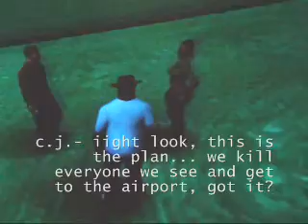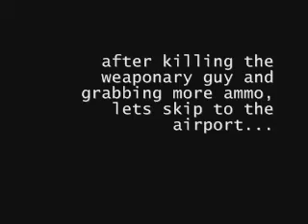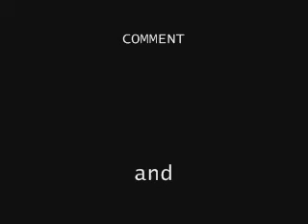Gta San: infected episode 1 "getting outa san fierro" movie (read Info)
listen to a scary song or a normal song cuz i didnt add music, i forgot and then i didnt want to edit so im just like (scrue that!) lol so enjoy it and i hope ya like it ;)